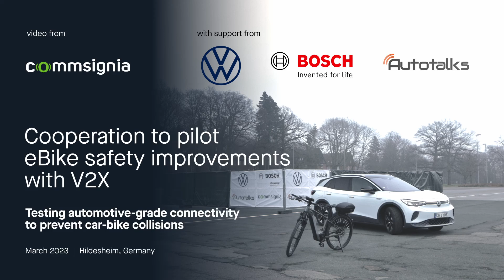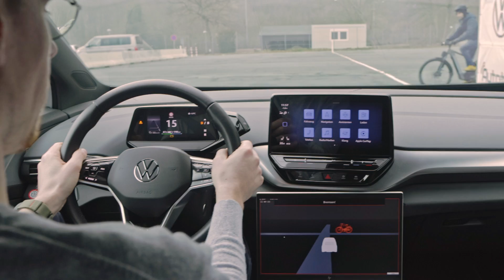Cooperation to pilot eBike safety improvements with V2X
Testing automotive-grade connectivity to prevent car-bike collisions
video from Commsignia with support from Volkswagen, Bosch and Autotalks